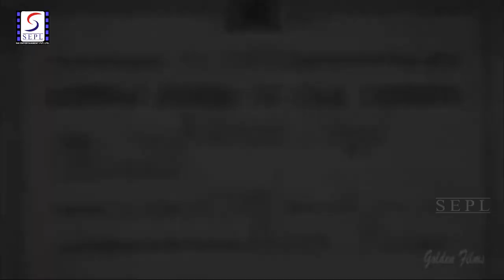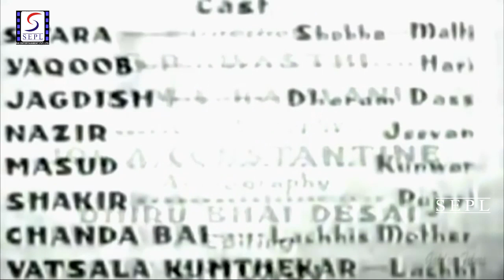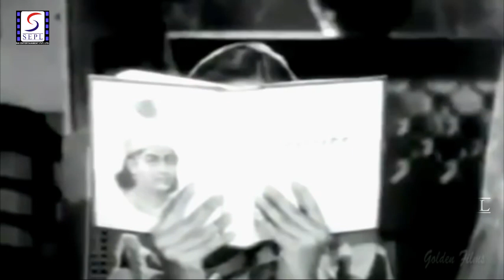Aabroo (1943) Full Movie | आबरू | Yakub, Sitara Devi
Watch Aabroo 1943 Classic Drama movie.
Starring Yakub, Sitara Devi, Jagdish, Nazir, Masud, and Shakir.
Directed by Govind Ram
Lyrics by Tanveer Naqvi, Rajan,